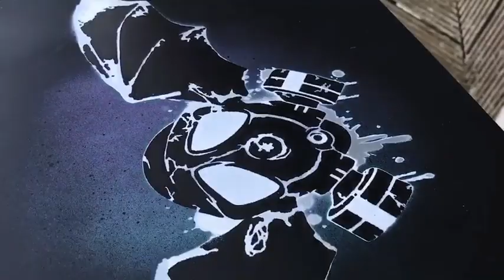Unleashing the Urban Artistry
Flying Bat meets Covid-19 - A striking graffiti spray piece that captures the confusion of the pandemic. Join us as we explore the power of street art to social commentary. Together, we navigate the chaos and stick together, even when things get a little Bat Sh*t Crazy.